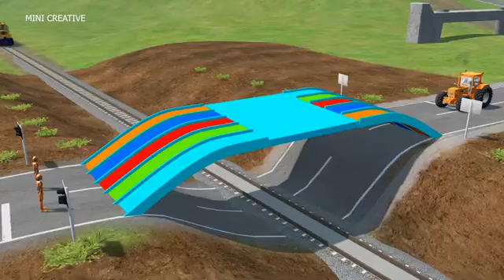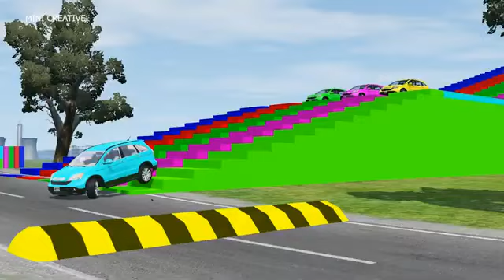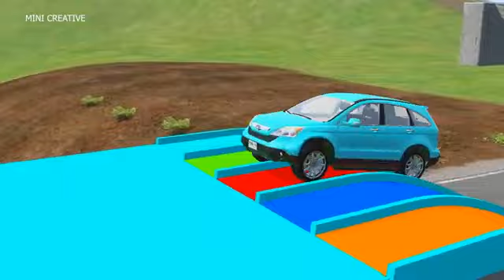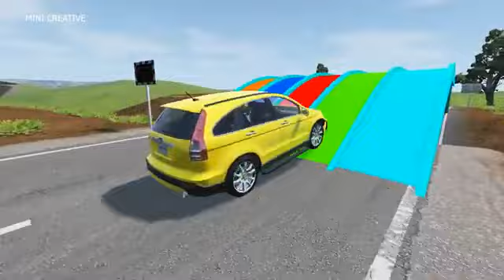Double Flatbed Trailer Truck vs Speedbumps Train vs Cars Beamng.Drive#3